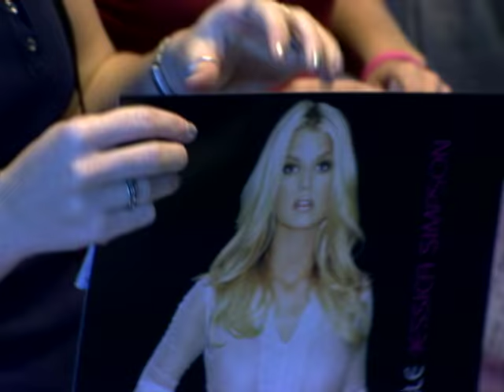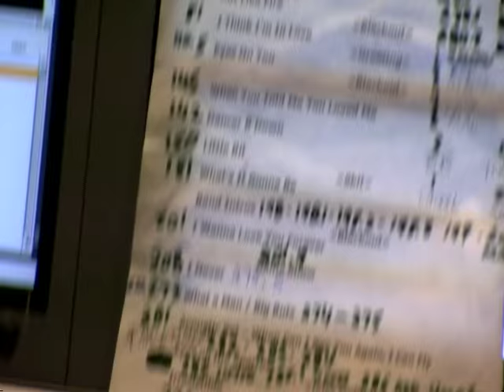Jessica Simpson - The Dream Chaser Tour (from Dream Chaser)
Music video by Jessica Simpson performing The Dream Chaser Tour. (C) 2001 Columbia Records, a division of Sony Music Entertainment